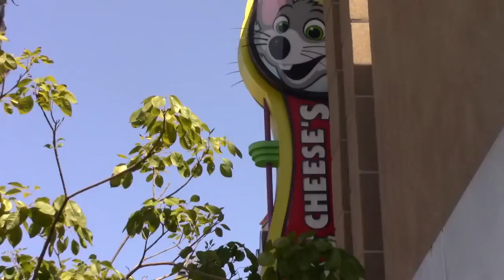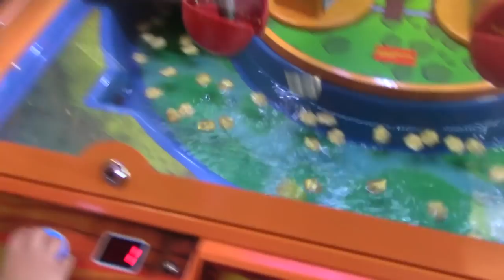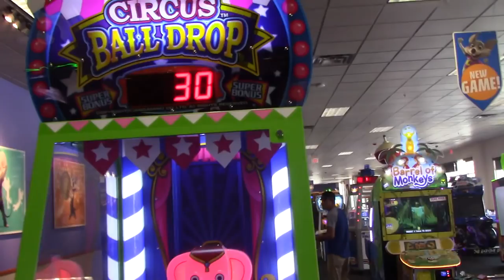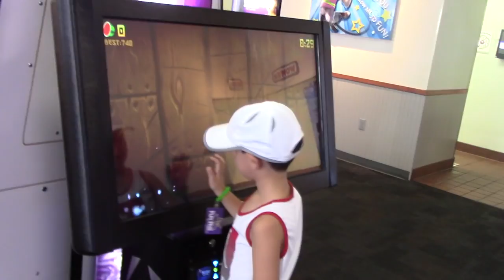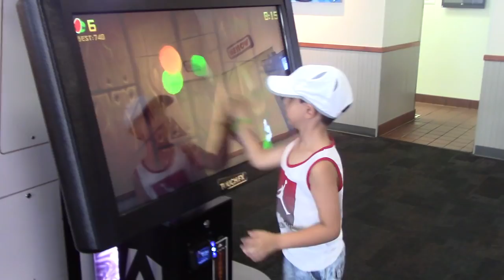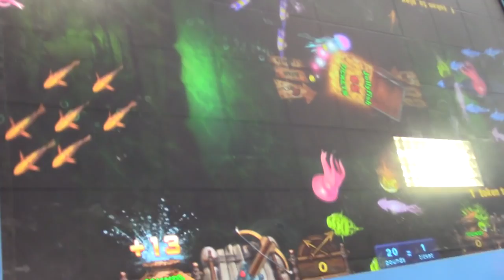Мы играем в Chuck E.Cheese's (часть 1)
Привет! Я Эдвард и я играю в Chuck E.Cheese's